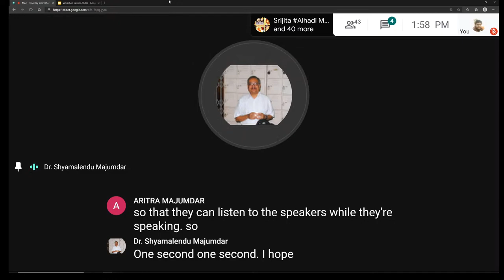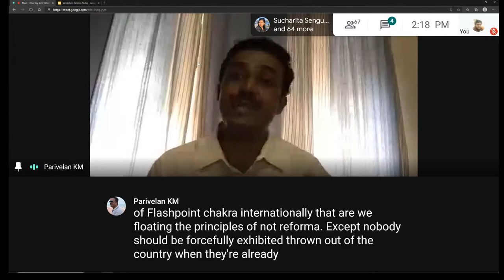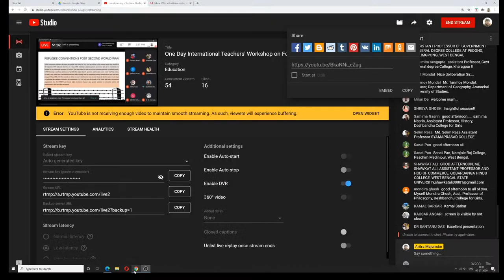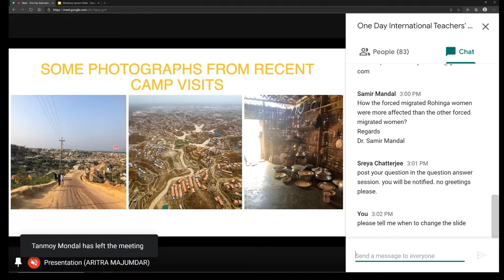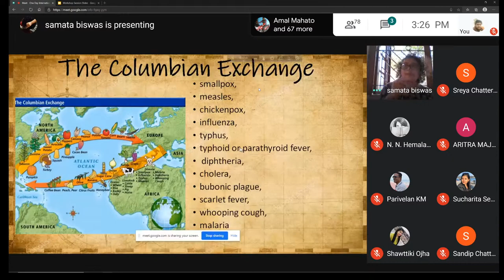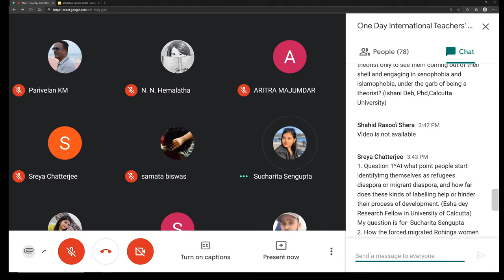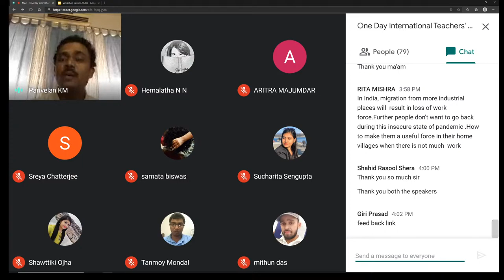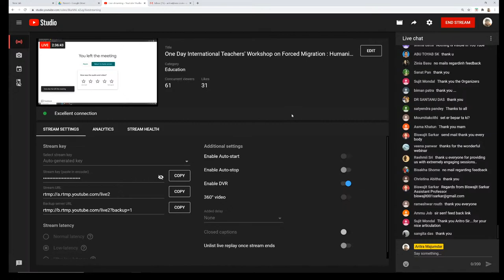One Day International Teachers' Workshop on Forced Migration : Humanity at the Crossroads